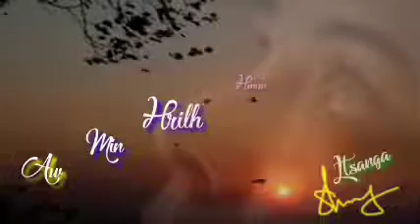Chhum zîn loh na ram mawi.